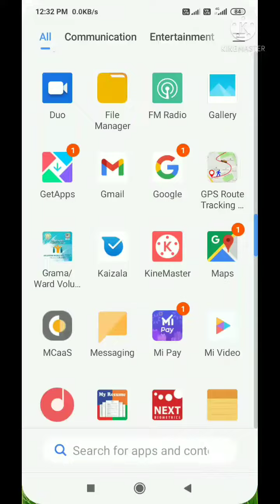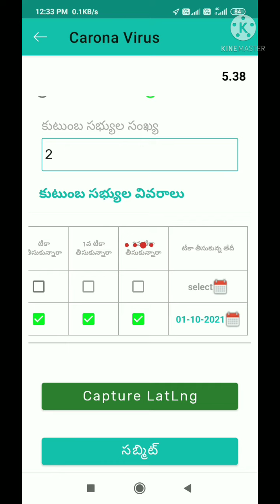Fever survey 40 వ round start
Feversurvey GramawardvolunteerApp# 40 వ round start